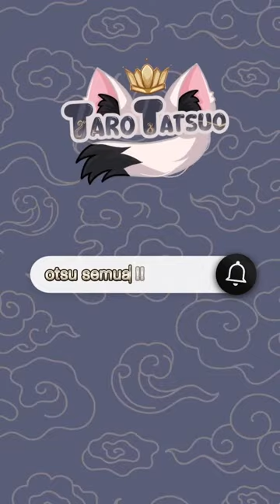[🔴LIVE VERTICAL] Besok senin mari cari booyah 🦊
🦊hello foxxy aku taro tatsuo🦊
Dan disini taro bakal nemenin malem minggu kalian dan semoga selalu menghibur kalian yang selalu hadir di live atau konten taro kedepannya 🦊🦊🧡

[🦊Game & Id game🦊]
FREE FIRE

[🦊Hastag Taro🦊]
hastag =
LiveStream =
Fanart =
Fanstag       = -

[🦊==command bot==🦊]
!trakteer    = link trakteer
!saweria    = link saweria
!sociabuz = link sociabuzz
!subs         = link channel taro
!schedule = info jadwal live taro
!discord    = server discord taro hehehehe

[🦊==Rules TaroThon==🦊]
Ingin menambah waktu di tarothon bisa ke link trakteer yaa
dan ini list nya
1     ice cream = 10 minute
5     ice cream = 25
10   ice cream = 50
20   ice cream = 1 hour 30 minute
30   ice cream = 2 hour 30 minute
40   ice cream = 3 hour 30 minute
50   ice cream = 12 hour
100 ice cream = 24 hour

[🦊==Rules live stream==🦊]
1.Tidak Toxic di chat live streaming
2.Tidak menanyakan hal yang privasi seperti nama asli,umur,tempat tinggal
3.Saling menghormati atau saling support sesama viewers
4.Tidak membahas Topik lain di live sebelum aku yang bahas dulu
5.Tidak membahas hal yang 18+,sara,agama,sarkas dan politik
6.Saling menghargai sesama viewers yaa!
7.Tidak boleh LGBT (dilarang keras)!!!
8.Tidak spam chat 5x

[🦊==Social media==🦊]

[🦊Thank for support me guys💯🦊]